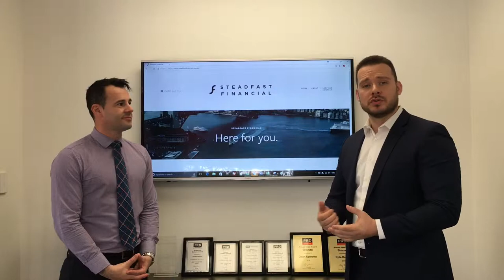60 seconds with your local...Finance Broker.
Today I chat with local mortgage broker, Marko Kozarovski from Steadfast Financial. If you need a finance solution, talking to a mortgage broker is not only free but could provide a tailored solution with a better rate/product than your bank.